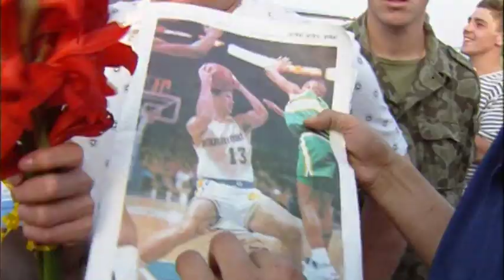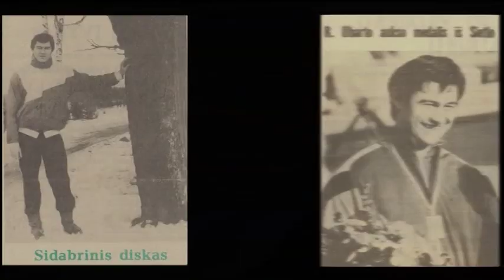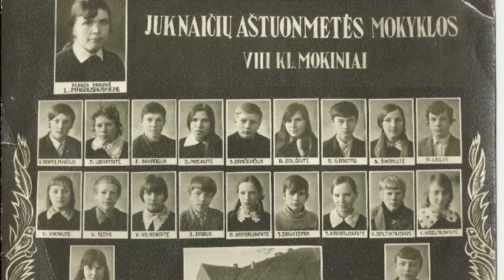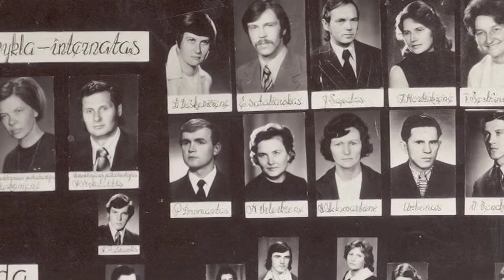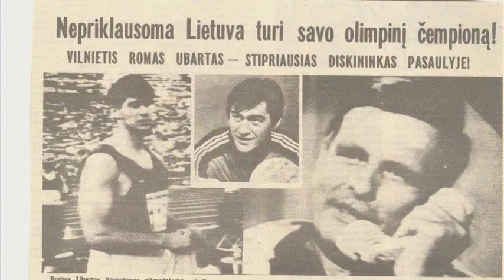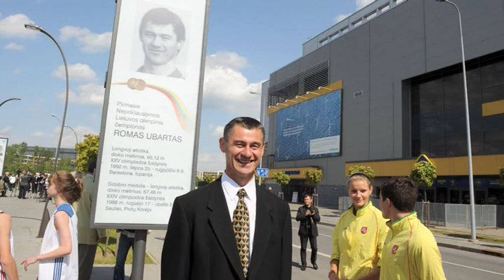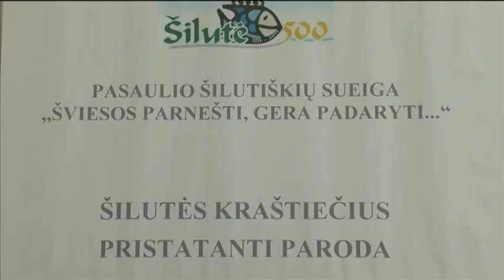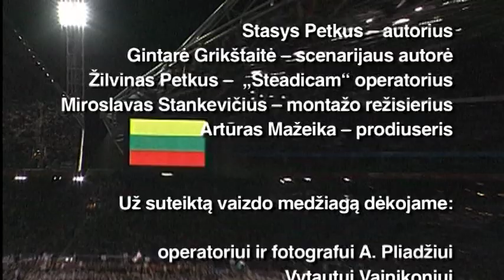Romas Ubartas - Pirmasis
1992-ieji. Sausakimšas Vilniaus oro uostas. Jūra žmonių pasitinka Barselonos olimpinėse žaidynėse triumfavusį pirmąjį Nepriklausomos Lietuvos olimpinį čempioną Romą Ubartą. Tai dokumentinio filmo „Pirmasis" pradžia. Nuo džiugių akimirkų Barselonos olimpinėse žaidynėse sugrįžtama į Romo Ubarto vaikystę Pamario krašte. Po daugiau nei keturių dešimtmečių 1986 metų Europos čempionas, Seulo olimpinis vicečempionas ir Barselonos žaidynių aukso medalio laimėtojas Šilutėje aplanko savo pirmąją mokytoją, susitinka su buvusia klasės auklėtoja, kūno kultūros mokytoja. Prisiminimais apie vyriausiąjį brolį dalijasi trys Romo Ubarto seserys, brolis Vytautas, tėvai. Deja, tai buvo vienas paskutinių Aldonos Ubartienės susitikimų su vaikais. Šiandien jiems teliko brangūs prisiminimai...